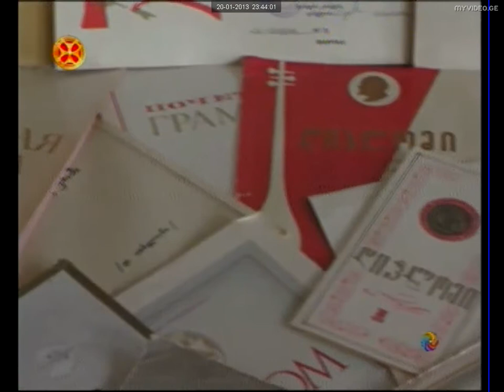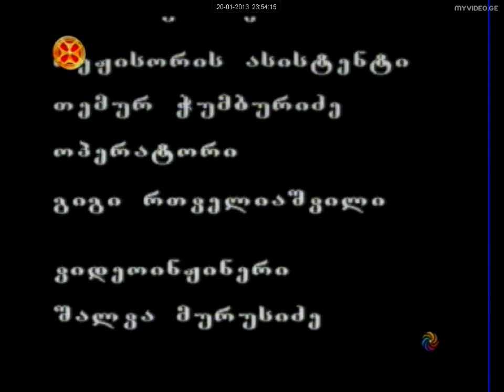Georgian guitar ''Darchelo'' created by Shermadin Darchiashvili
,,დარჩელო'' - ქართული გიტარა _ ოსტატი:შერმადინ დარჩიაშვილი